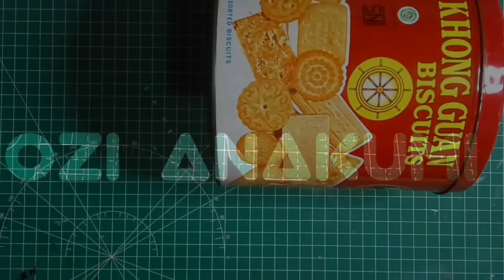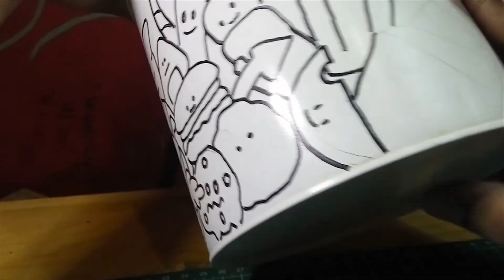KREASI DENGAN KALENG BEKAS KHONG GUAN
video ini berisi tentang bagaimana cara gua berkreasi dengan kaleng bekas.

Berasal dari keresahaan gua dan mungkin ga cuman gua doang klo setiap lebaran sering banget nemuin khongguan yg isinya biji ketapang klo ga rengginang. biar beda dan gak menipu jadi gua berkreasi buat gambar doodle di kaleng bekas khongguannya, semoga bisa menginspirasi teman teman semua.
 bahan dan alat yg di gunakan :
1.kaleng bekas khong guan
2. amplas
3. pilox (putih)
4. spidol permanen
5. pilox (clear)

minal aidzin wal faizin mohon maaf lahir dan batin.